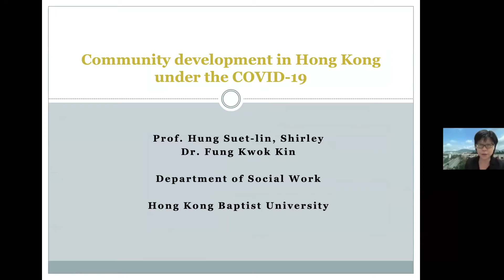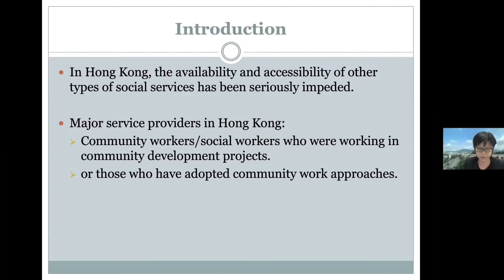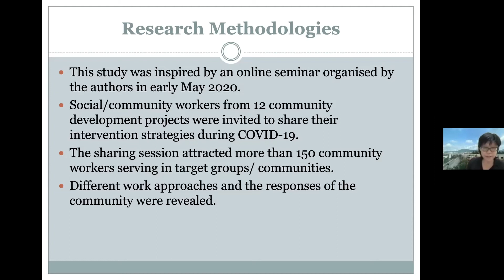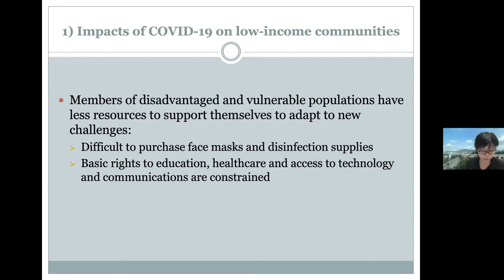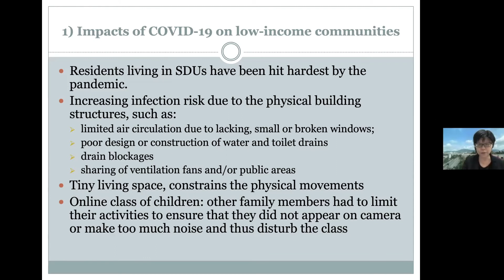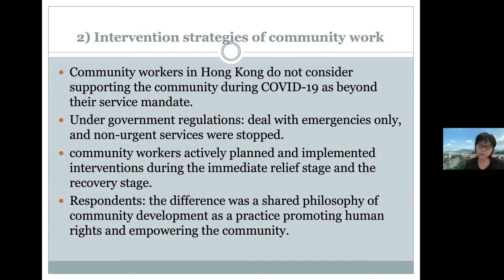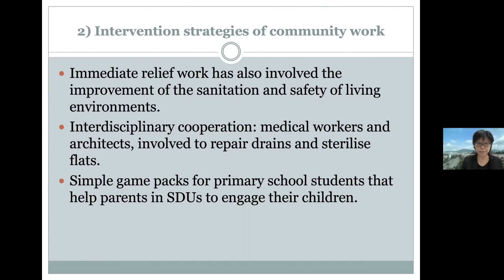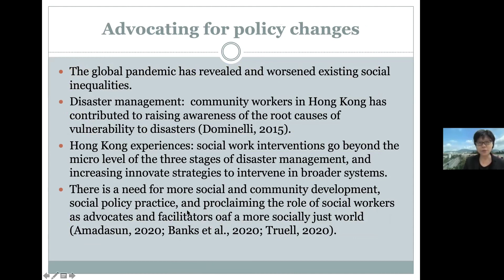WCDC2021 Oral Presentation 5-2 Hong Kong Baptist University